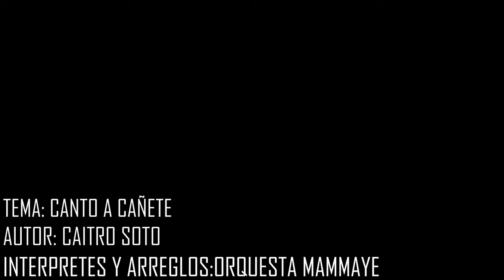EP 15 LAS FIESTAS INFANTILES DE LOS 90´S Y 2000!!!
Hoy no te pierdas un nuevo programa de tus amigos de ENTREraza2, estaremos EN VIVO; donde conversaremos todo acerca de las FIESTAS INFANTILES RETRO.

Y Tú, qué recuerdos tienes???

Yo empiezo: PA LO COQUITO (música), LAS TORTAS CASERAS (hechas en horno eléctrico), LOS BOCADITOS A GRANEL.

QUE BUENOS RECUERDOS, SIGUE CON TU LISTA; TE LEEMOS